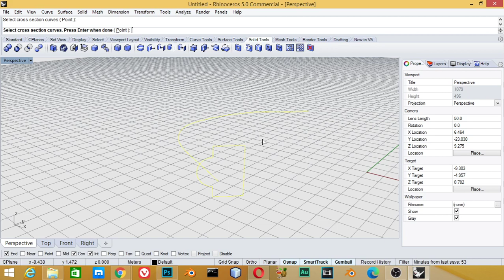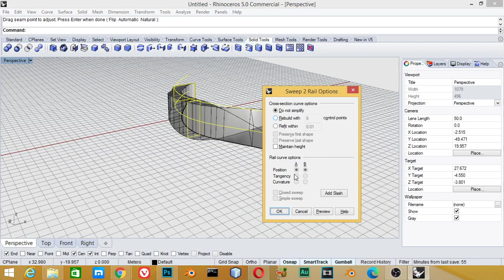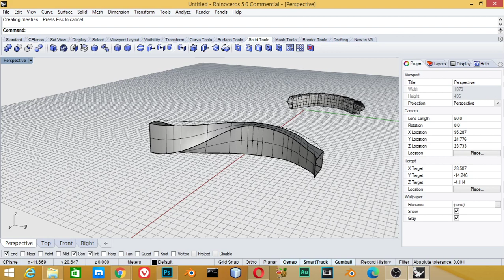SweepRail in Rhino 5 - شرح عربى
*for any question and work:
**Send a product for review at:
(Name: kamel altohamy
Address Line1: 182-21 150th Avenue
Address Line2: CAI 620726
City: Springfield Gardens
State: NY
Zip Code: 11413

blender scene,
blender artwork,
blender modeling,
3d animation,
blender vfx,
ما هو blender,
blender معماري,
blender متطلبات,
تحميل blender للكمبيوتر,
blender كورس,
blender عربي,
blender دروس,
حل مشكلة blender
3d modeling software,
3d modeling blender,
3d modeling tutorial,
3d modeling for 3d printing,
3d modeling for beginners,
3d modeling anime character,
3d modeling app tutorial,
3d modeling blender tutorial,
3d modeling beginner
b logo photoshop,
photoshop cs6,
photoshop cracked,
photoshop cc,
photoshop compositing,
photoshop course,